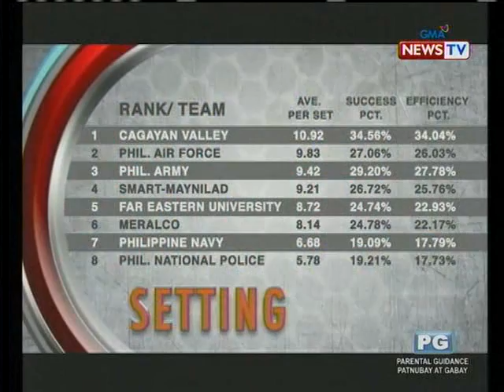SVLeague-S10OC_AirForcevsCagayan_QF - Set 2 (#2)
NOTE: Comments are turned off due to the fact that comments on videos I upload end up mostly as "word wars".

Preliminaries match between the Philippine Air Force Air Women and the Cagayan Lady Rising Suns.

For the purpose of spreading the love for Philippine Volleyball.